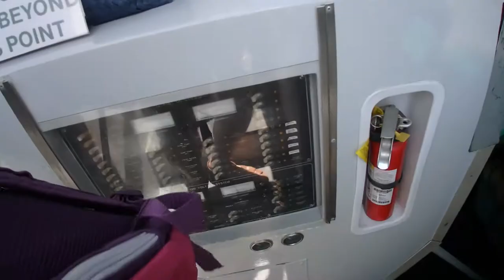ReefDancer The Yellow Semi Sub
Jaws Jr takes us all on the best reef viewing tour on Maui and we did not even get wet!  Fish, Coral, even octopus prefer shallow water with lots of light — the deeper you go the less there is to see. Here the crew of the Reef Dancer, a semi submarine with viewing windows, takes us out of the Lahaina Harbor out to the shallow reefs just a short distance off the Lahaina Shore. We get the opportunity to see a wide variety of marine life to include a turtle (Honu) and an inking octopus.

Artist: Nicolai Heidlas
Title: Sunny Afternoon

Artist: Nicolai Heidlas
Title: Summertime (Redux)

A Jaws Jr Entertainment Production